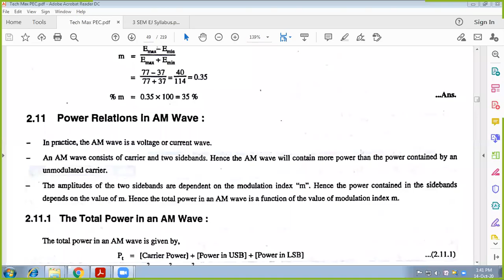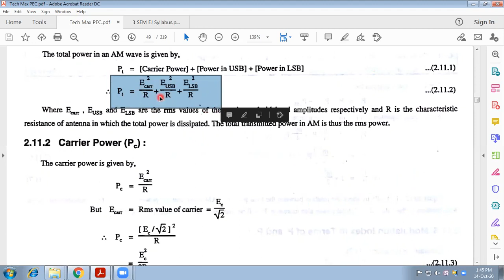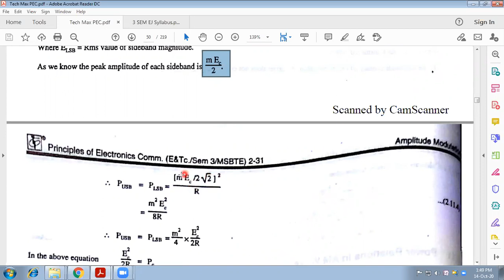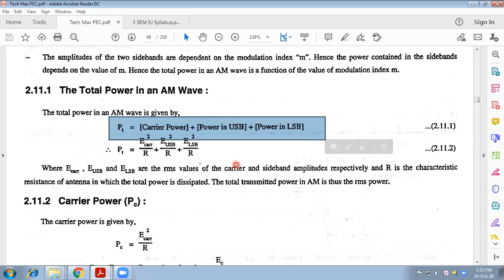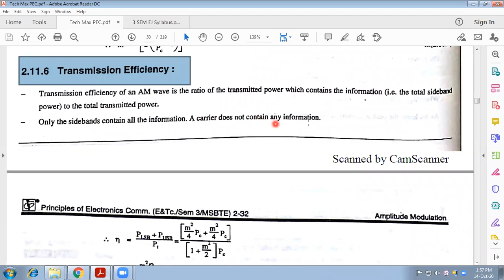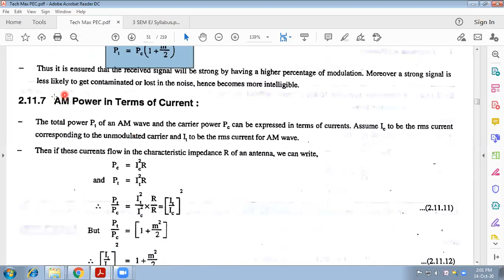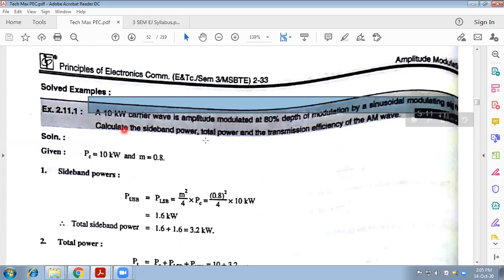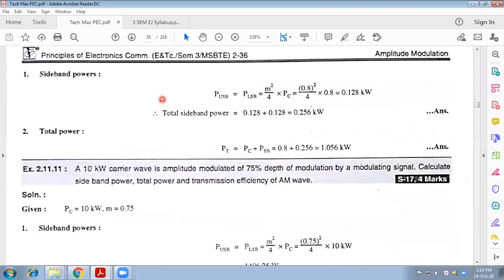AM FM Modulation Lecture #9 Total Power in AM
Equation for total power in AM.